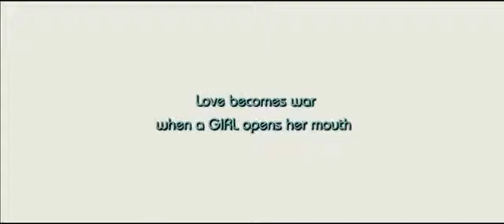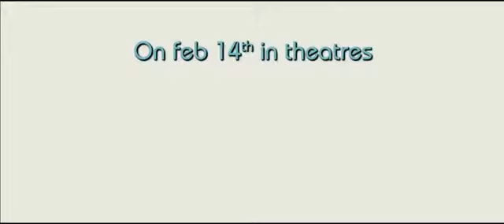My Video Junction-3g love- Perfect thing how a boy and girl things- 3rd world war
all types of video, funny video, science video, movie videos, tv seriols